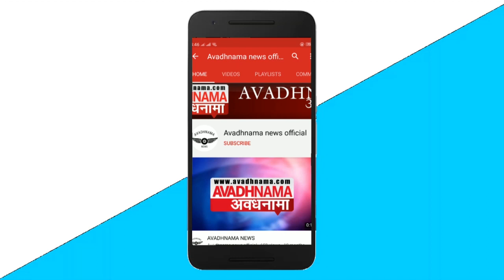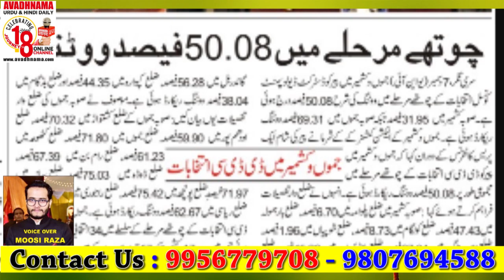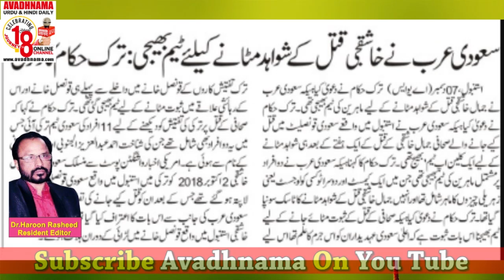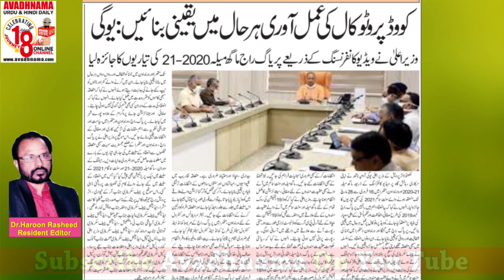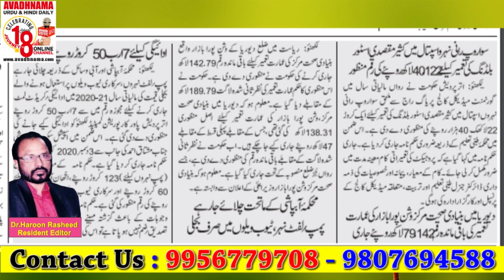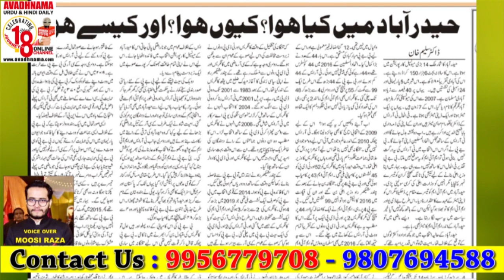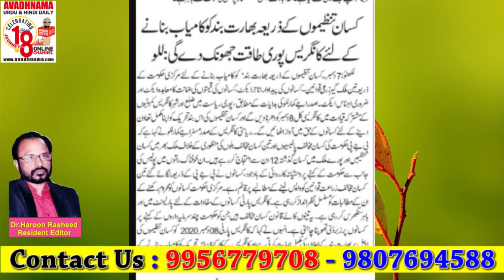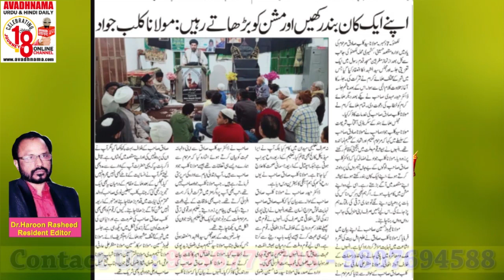8 December Lucknow Avadhnama Urdu Daily Voice Edition 2020 : नई संसद बिल्डिंग पर मंडराए काले बादल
Lucknow Avadhnama Urdu Daily Voice Edition
8 December Lucknow Avadhnama Urdu Daily Voice Edition  2020 : नई संसद बिल्डिंग पर मंडराए काले बादल